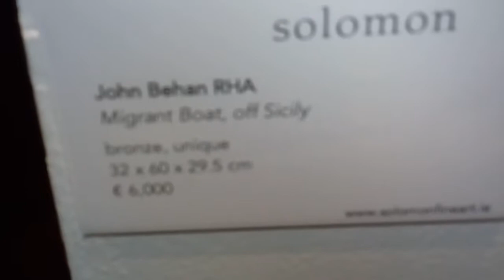John Behan Solomon Gallery, with president Michael D. Higgins in attendance